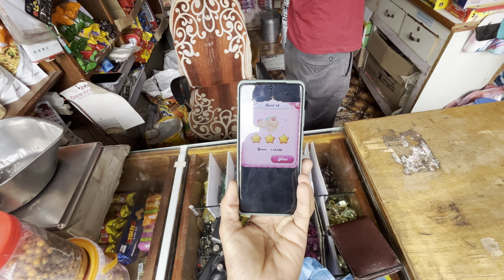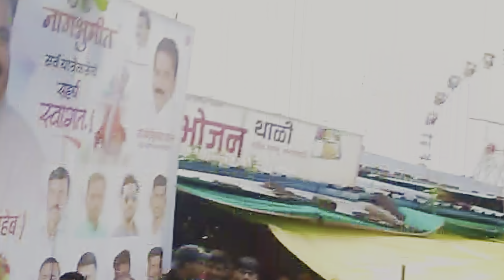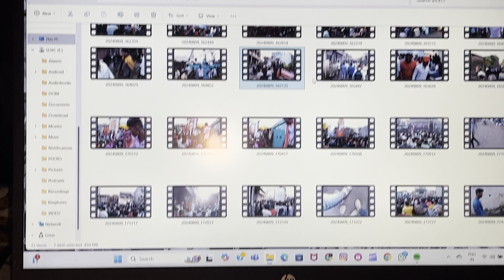32 शिराळा नागपंचमी 2024..!🐍💥🔊|| Vlogging With Tahir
Fun With Tahir Channel Iink:-

Thanks To Alll...